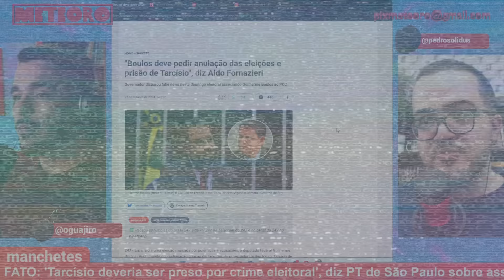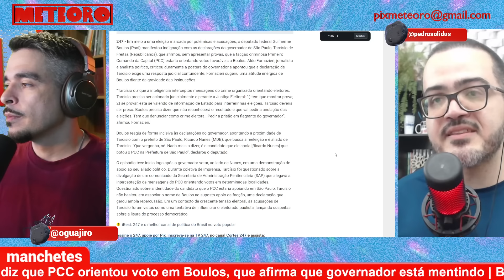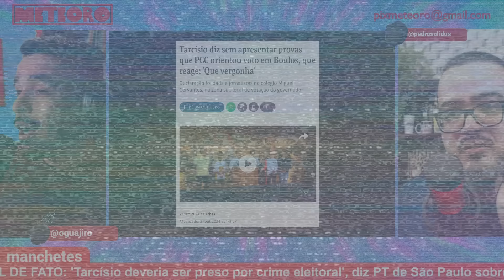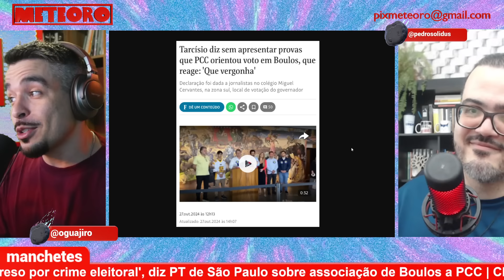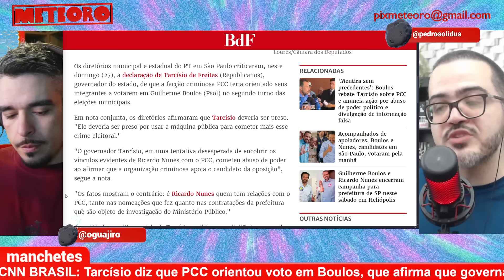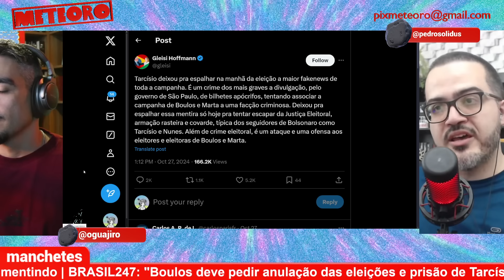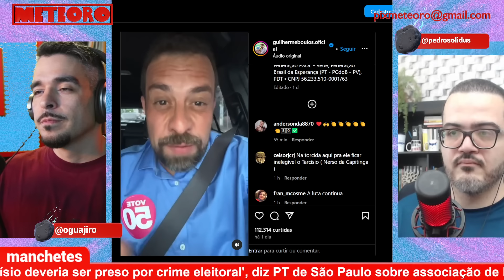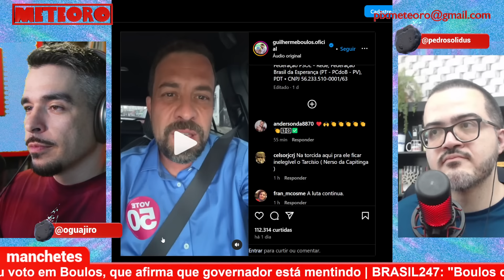PT E ESPECIALISTA DEFENDEM PRISÃO DE TARCÍSIO APÓS TENTATIVA DE GOLPE CONTRA BOULOS | PLANTÃO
Guilherme Boulos perdeu a eleição para prefeito em São Paulo. Mas sofreu um duro golpe eleitoral do governador do estado, Tarcísio de Freitas. Progressistas e especialistas denunciam o golpe. Vamos entender isso e outras coisas com Pedro Zambarda no Meteoro.